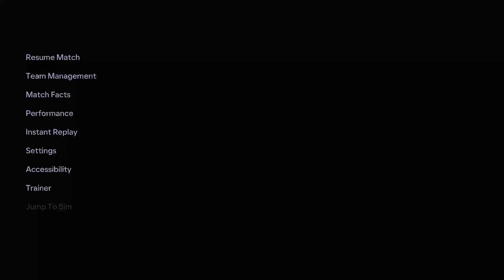Highs To Lows! | Norwich City EAFC 24 Career Mode Episode 54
A day of massive results but massive woes as we see cup glory and misery. We continue our quest for the premier League title, playing Arsenal, one of the contenders. Lots of early goals in this one and we were a little unlucky we didn't score more! OTBC!